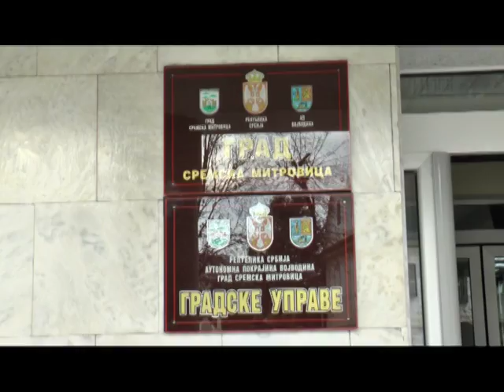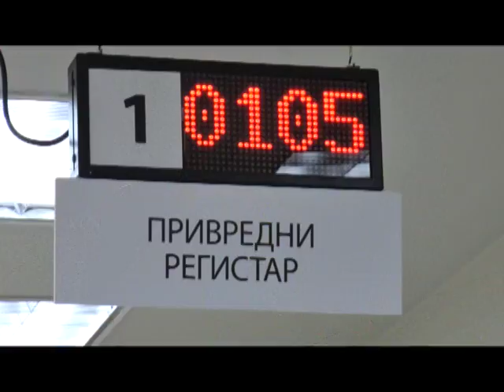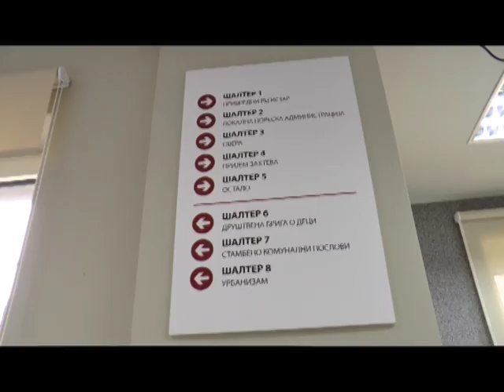Interviju Jokic SM